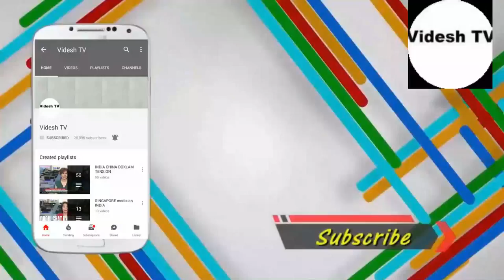IRANI PRESIDENT ADDRESSES PARTICIPANTS OF FRIDAY PRAYER IN HYDERABAD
IRANI PRESID ENT ADDRESSES PARTICIPANTS OF FRIDAY PRAYER IN HYDERABAD